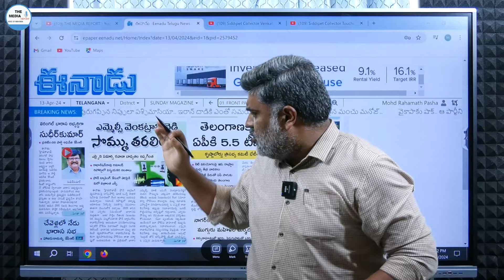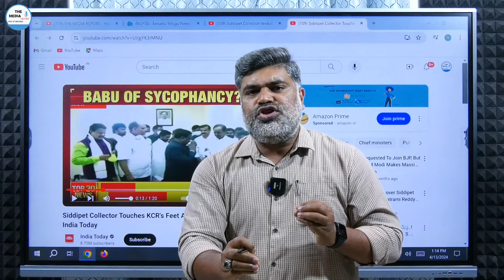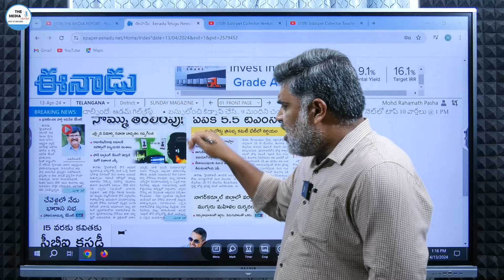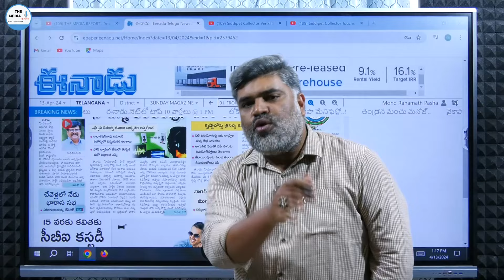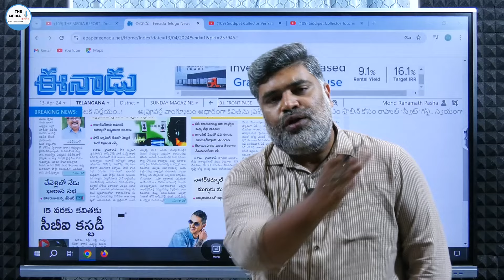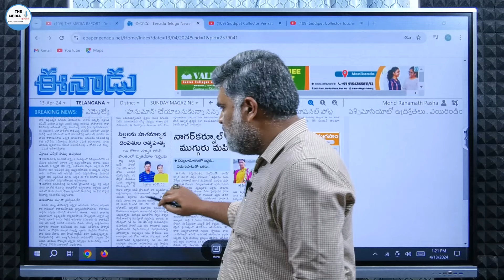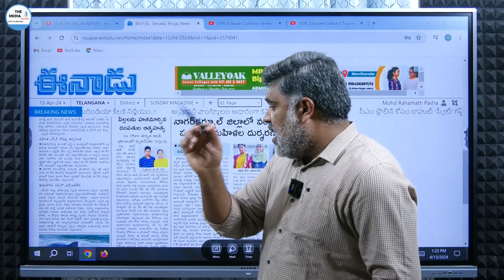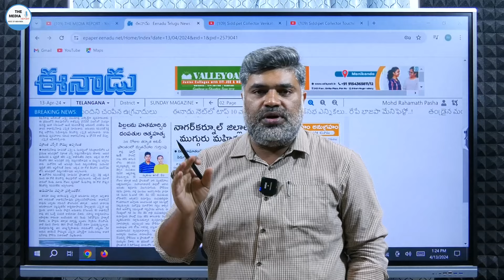ఫోన్ ట్యాపింగ్ తెచ్చిన కష్టాలు/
Hello Friends,
Hope you are having a great day; I heart fully welcome all of you to The Media Report.